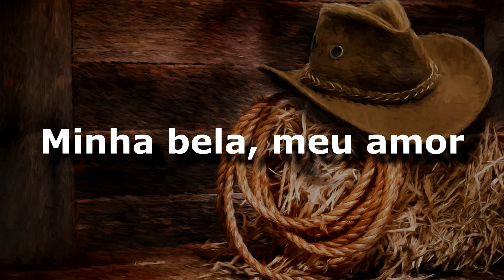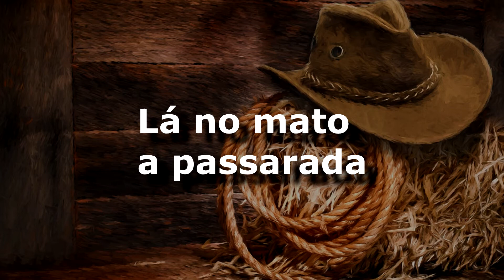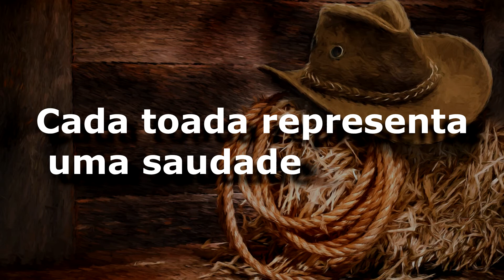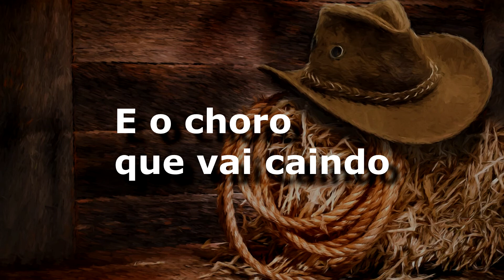karaoke - Tristeza do Jeca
zeze di camargo e luciano
Composição: Angelino de Oliveira